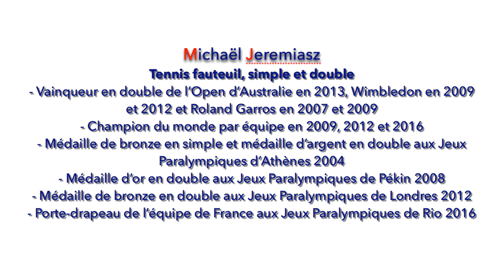Michaël Jeremiasz, Ambassadeur du Sport de la Région Île-de-France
Michaël Jeremiasz, quadruple médaillé paralympique de tennis en fauteuil et porte-drapeau aux Jeux Paralympiques de Rio 2016, est Ambassadeur du Sport de la Région Île-de-France.